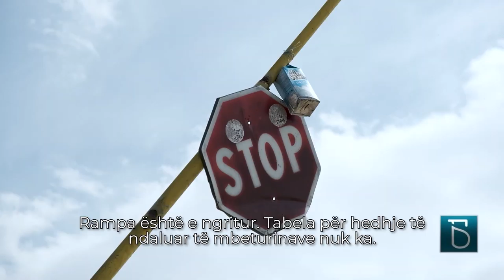Deponi të pakontrolluara nga ana e kompetentëve helmojnë ujërat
Deponi në shtretër të lumejve, në rajon rreptësisht të mbrojtur. Toka ujiten me ujë me metale të rënda. Çfarë bëjnë institucionet kundër kërcënimeve të rrezikshme për rrethinën dhe për shëndetin e njerëzve? Deponia industriale e Jugohromit nuk është e larguar. Deponitë e Lepencit gjenden menjëherë afër puseve të cilat furnizojnë Shkupin me ujë. Rrjedhja nga Vardarishte vazhdon të ndotë edhe pas shtatë vite nga mbyllja. Shikoni në “Kthjellu".